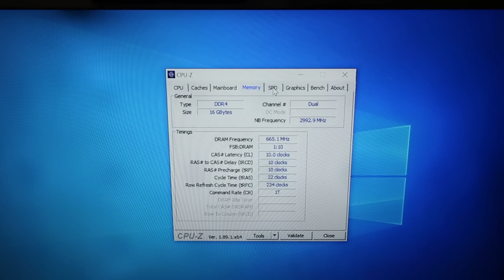KIT X99 Jingsha De um Inscrito Que Não Dá Vídeo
❝ Um inscrito entrou em contato comigo perguntando se eu poderia verificar o kit x99 dele que veio sem dar vídeo. ❞

★ Confiram a Banggood, Loja parceira do Canal: